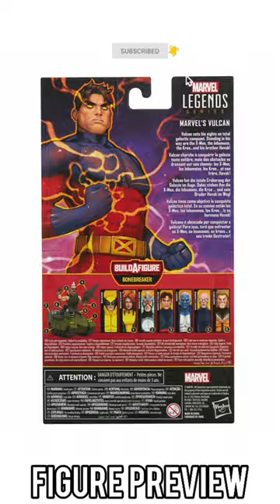MARVEL LEGENDS : VULCAN ( BONE BREAKER WAVE ) FIGURE - PREVIEW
Marvel Legends Series Marvel’s Vulcan

Product Description

Vulcan sets his sights on total galactic conquest. Standing in his way are the X-Men, the Inhumans, the Kree…and his brother Havok!

With over 80 years of entertainment history, Marvel has become a cornerstone of fan collections around the world. With the Marvel Legends Series, fan favorite Marvel Comic Universe and Marvel Cinematic Universe characters are designed with premium detail and articulation for posing and display in collections. From figures to vehicles to premium roleplay items, the Marvel Legends Series offers elite character-inspired product for Marvel fans and collectors. Additional figures each sold separately. Subject to availability.
Includes: figure, 2 accessories, 1 Build-A-Figure part

6-INCH-SCALE COLLECTIBLE FIGURE: Fans, collectors, and kids alike can enjoy this 6-inch-scale Marvel’s Vulcan figure, inspired by the character from Marvel Comics!

MARVEL COMICS-INSPIRED DESIGN: This Marvel’s Vulcan figure features the character’s classic Marvel Comics costume, including eye deco inspired the character’s energy-infused rage!

PREMIUM ARTICULATION AND ACCESSORIES: This 6-inch Legends Series Marvel’s Vulcan figure features premium detailing and accessories, including alternate hands!

MARVEL UNIVERSE IN 6-INCH SCALE: Look for other Hasbro Marvel Legends X-Men figures with Marvel Entertainment-inspired characters, including Wolverine, Sabretooth, and Marvel’s Havok! (Additional figures each sold separately. Subject to availability.)

INCLUDES BUILD-A-FIGURE PART(S) (MARVEL’S BONEBREAKER): Each Marvel Legends X-Men figure includes at least one Build-A-Figure piece. Collect all the figures to assemble an additional figure (Additional figures each sold separately. Subject to availability.)